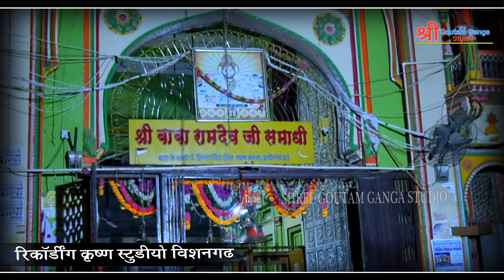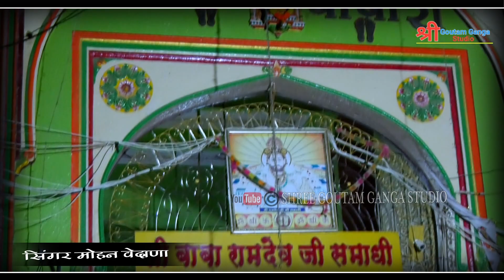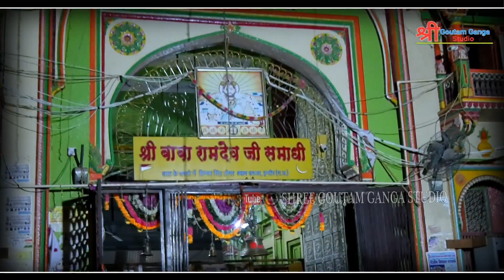बाबा रामदेव जी का NEW DJ SONG 2022//रुणीजा में मेलो लागे//Mohan Vedana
बाबा रामदेव जी का NEW DJ SONG 2022 // रुणीजा में मेलो लागे // मारी काकी रे || सिंगर मोहन वेदाणा

baba ramdev bhajan,new ramdev geet, ramdev ji song,baba ramdev song 2022 super song
 new full DJ सोंग 2022 बाबा रामदेव जी सोंग || सिंगर मोहन वेदाना || गौतम गंगा स्टुडियो 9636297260

mohan vedana,  bhajan, mohan veena song, m gautam ji bhajan, mohan veena b
बाबा रामदेवजी new dj song 2022 //रुणीजा में मेलो लागे
❂ Song : baba ramdev ji song
❂ Staring : nirma malnu
❂ Singer : मोहन वेदाना
❂ Lyrics : Ramesh vedana
❂ Editor : sant bhupesh koselao
❂ Sub Category : Devotional
❂ Track Genre : Bhakti Song
❂ Music Label : Shree Goutam Ganga Studio
❂ Director : Sant bhupesh Koselao
❂ Producer :  श्रवण मीणा

Ramdevji new song 2022, Ramdevji new song2022 // baba ramdev ji new song // Ramdev ji ka bhajan2022 ।।, baba ramdev ji new bhajan 2022, new ramdev ji song 2022, rajasthani songs,बाबा रामदेव जी का भजन 2022, बाबा रामदेव नेव सोंग,बाबा रामदेव जी का,NEW DJ SONG 2022,रुणीजा में मेलो लागे,
Mohan Vedana,